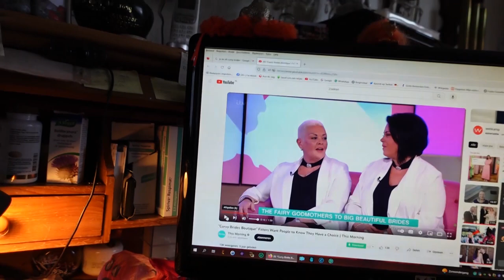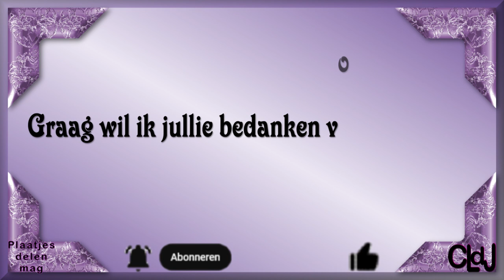di 12 sept | Erwin en Adri komen | Naar de kapper | Terrasje pikken | Naar Marianne. #1955